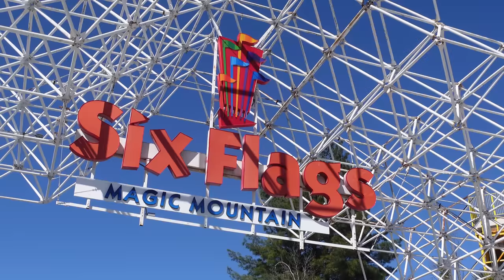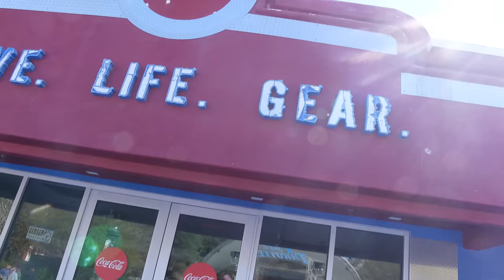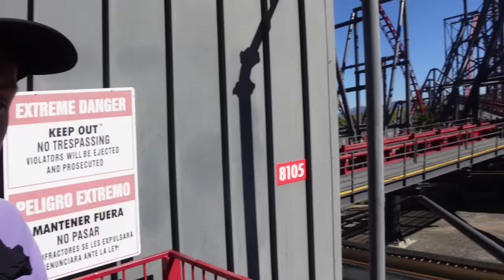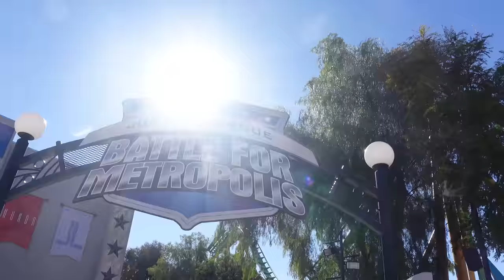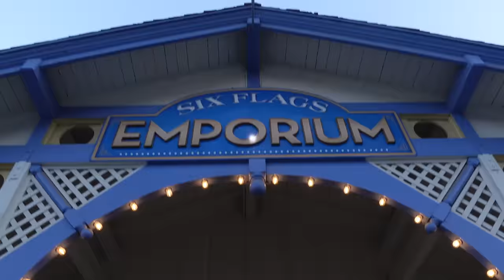SIX FLAGS MAGIC MOUNTAIN VLOG! (BEST Theme Park in the WORLD?!)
Myself and the lads visit California for our first ever visit to one of the best theme parks in the World: Six Flags Magic Mountain! Being from England, none of us had ever visited a Six Flags theme park before so we give our opinions on what we think of arguably the best Six Flags park in all of America! We ride the parks iconic rides such as X2, Twister Colossus, Lex Luthor Drop of Doom, Wonder Woman: Lasso of Truth, Full Throttle and many more!